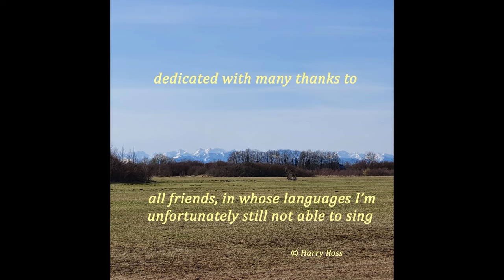Day to Day - Hannes Wader & Gary Bolstad (acoustic cover by Harry Ross)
“Day to Day” by Gary Bolstad is my English country cover version of “Heute hier, morgen dort”. Hannes Wader was very popular mainly as protest singer in the 70th & 80th .  “Heute hier, morgen dort” (meaning: “Today here, tomorrow there”) came out 1972 and is still very well known in Germany and became almost a “traditional” German folksong.
Gary Bolstad was studying in Berlin and playing in some folk clubs, from where Hannes Wader picked up his melody and made a German text on that, which resulted into his most popular folk song.  A few years after that Gary Bolstad was translating “Heute hier, morgen dort” from German to English resulting in “Day to Day”. My acoustic cover is dedicated with many thanks to all my friends, in whose languages I’m unfortunately still not able to sing.

Here you will find gradually my cover versions and my own original songs as well as guitar learnings & practice to whom it may interest. It's my passion to pass on my favorite songs that influenced me in special ways in different situations or phases or even in all my life as good companions.
Hope you like it and find one or another song companion for your life.
With love and best wishes,  Harry